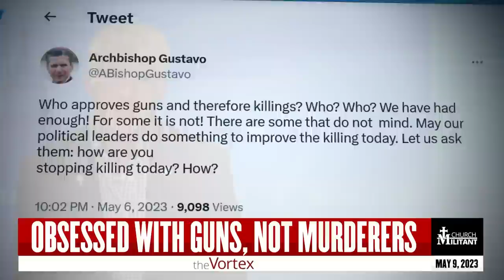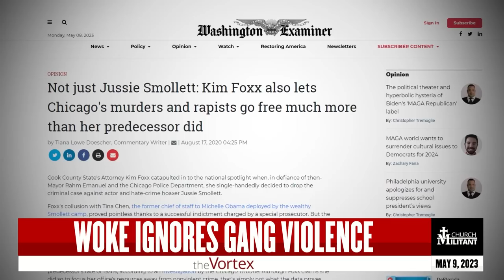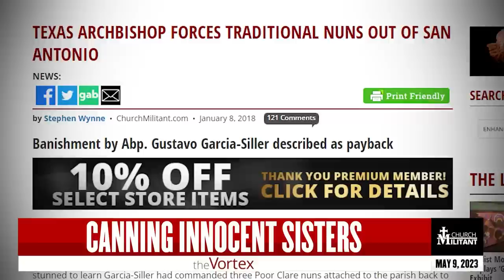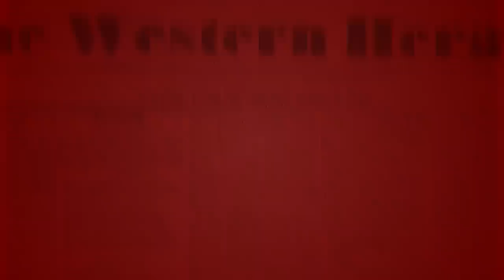Catholic Bishops Exploit Faith To Promote Woke Christianity | The Vortex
Woke bishops like Abp. Gustavo García-Siller aren't really shepherds at all.